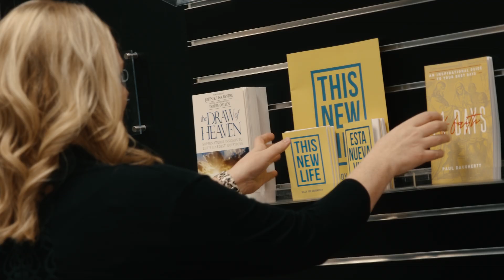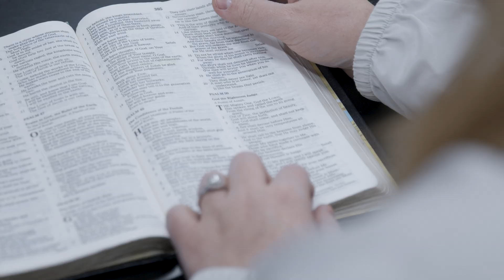Tiffany | Trusting God Financially (Giving)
What happens when we release what we have in obedience to God? Watch one woman’s journey of learning to stretch in giving even when she and her husband were in need of financial provision, as well as healing in their marriage. We all can experience victory in life when we trust God with our finances.